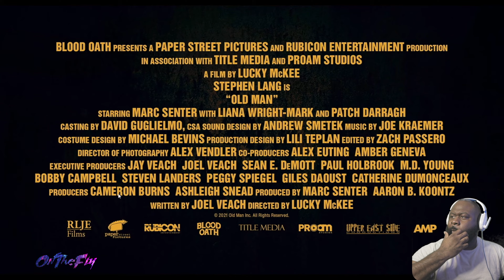crazy # OLD MAN TRAILER REACTION